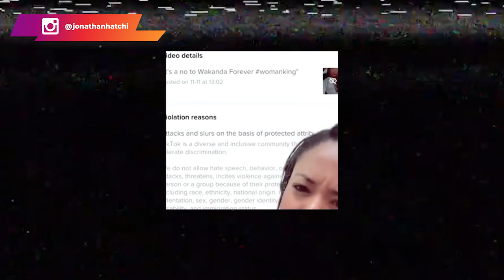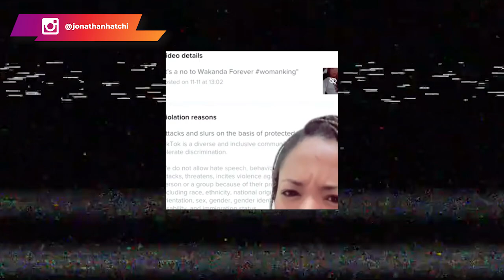Je sors de Wakanda Forever et ça m'énerve (je ne spoile pas)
As-tu suivi le film @Wakanda forever ?

Dans cette vidéo, j'analyse le film, ainsi que le message qu'ils ont voulu faire passer au monde. Reste jusqu'à la fin pour découvrir l'ampleur de la chose.

0:00 Intro
02:30 Le contexte
06:42 L'extrait
09:22 Mon analyse
10:25 Conclusion